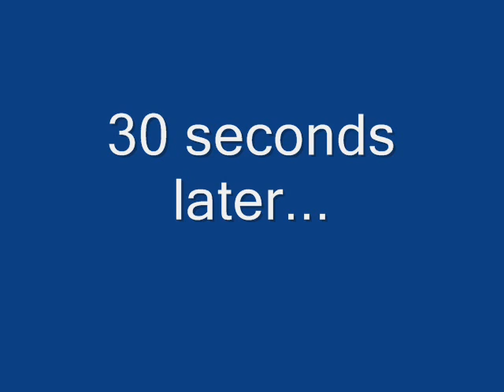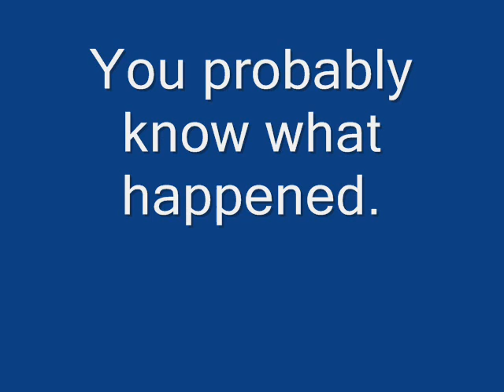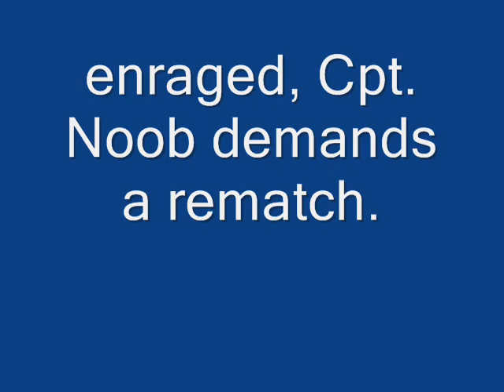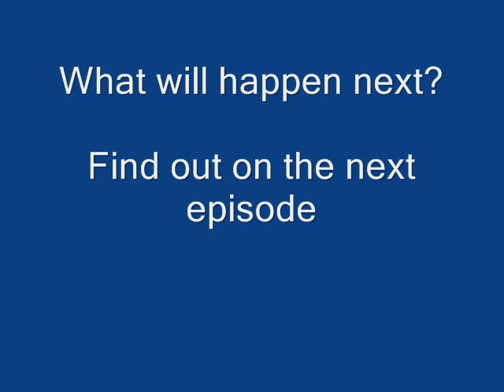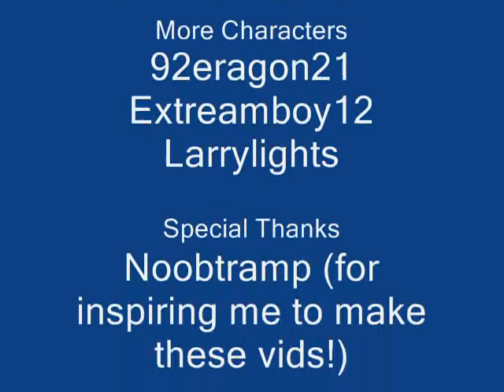Adventures of Cpt. Noob: Part 2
Cpt. Noob gets screwed again. This time in clan wars, and more than once.